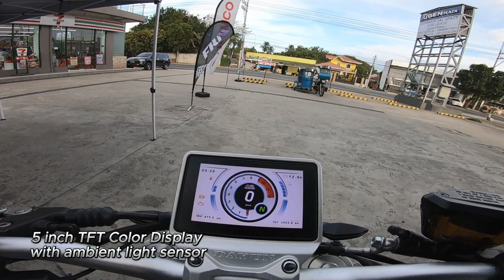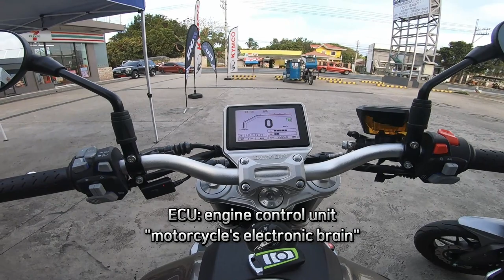FKM FALCON X400 Test Ride Impressions 2024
Tigerbug test ride impressions of the FKM Falcon X400

Thank you very much to Archway San Pablo and Mr. Jedrick Syren, President of Archway Motorcycles Inc.; for letting me ride in your Test Ride event.
Get your FKM fALCON X400 at:

Archway San Pablo
Archway San Pablo is a branch under AMI
Official Dealer of KYMCO, Benelli, TVS, FKM and SKYGO

ADDRESS:
ARCHWAY SAN PABLO
Unit 1 X Gen Commercial Plaza,
Bgy San Antonio 2, San Pablo City, Laguna

Mr. JB Batallones
Archway Sales Associate

Mr. TJ SALCEDO
Archway Sales Associate

Music Credits to:
Girl On Top - Amy Lynn & the Honeymen

Motovloggers Vloggers Global Connect - MVGC

My Ride:
               Motorstar Explorer Z200s, 2018 Model

                Honda Click 125i Version 1, 2016 Model
                Performance Set- Up by Jad Racing -Pasig City

My Camera:  Gopro Hero 7 Black, SJCAM SJ6 Legend, SJCAM SJ10X

My Town/s: Los Banos, Laguna and Calamba City, Laguna